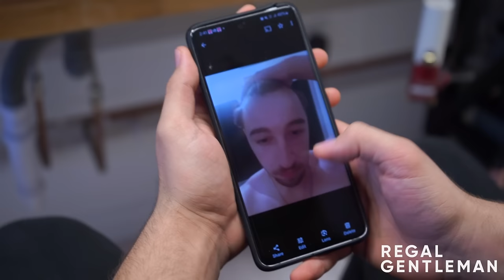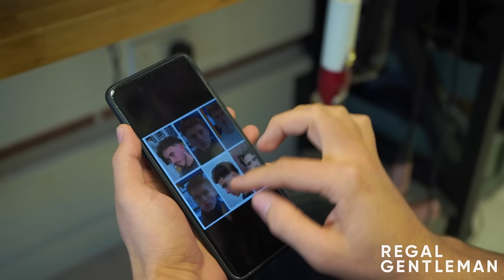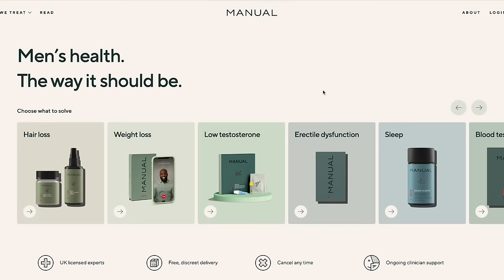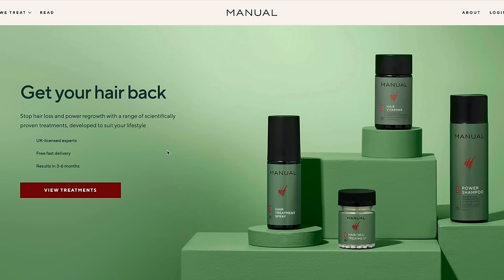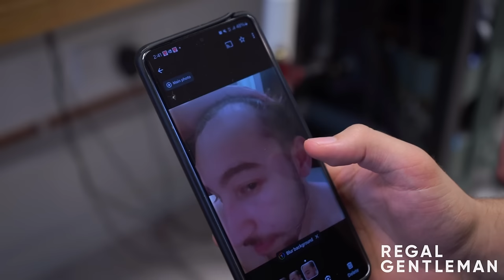“I Got a Hair TRANSPLANT!" Taper Haircut After Hair Loss at 16 | Talking Hair Loss EP 11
APPLY TO GET A FREE HAIRCUT & BE IN AN EPISODE OF TALKING HAIR LOSS (or one of our regular channel videos) -

Talking Hair Loss is sponsored by Manual ad Today, Zach is in the chair and he wanted a haircut after growing out hair to a medium length after having a hair transplant for his receding/thinning hairline. Zach wanted a taper haircut that could be worn in 3 different ways to complement his new hair growth after the hair transplant.